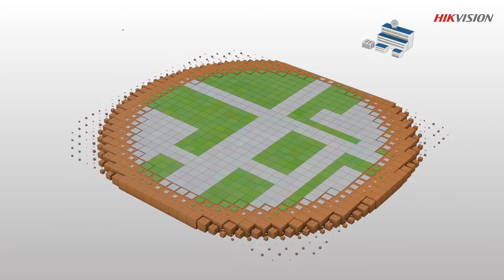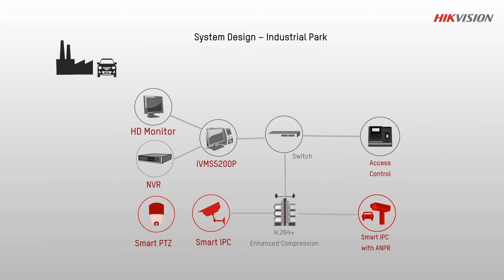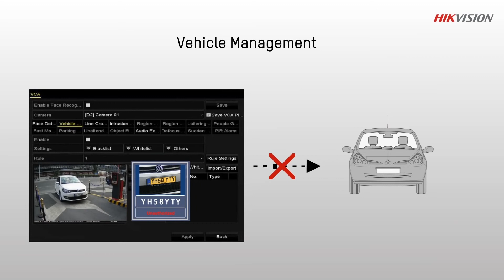GIẢI PHÁP THÔNG MINH CHO KHU CÔNG NGHIỆP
Chọn chế độ 720P để xem video